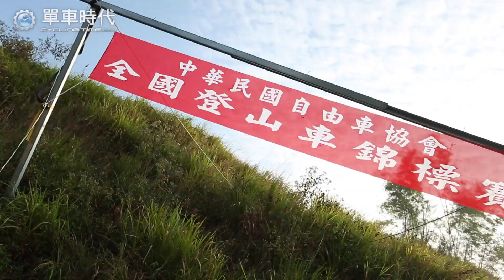106年度全國登山車(越野)錦標賽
2017年1月7日,中華民國自由車協會 106年度全國登山車(越野)錦標賽
賽後訪問為：MTB國手  阿丹-江勝山